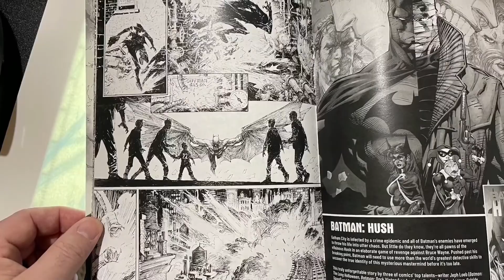ACBA Shorts! Batman The Joker: Deadly Duo NYCC Ashcan Exclusive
Ah't N' Stuff